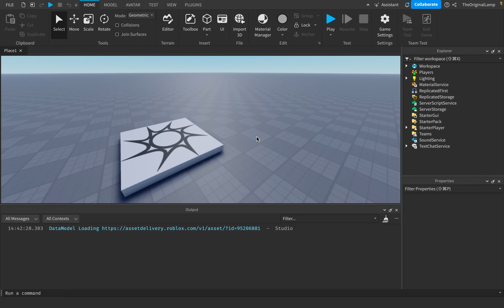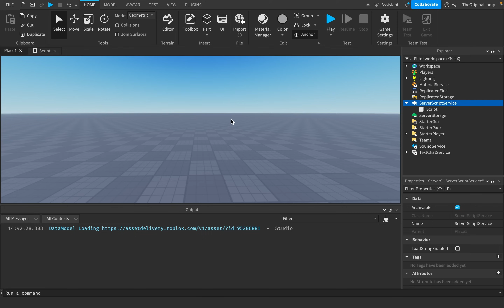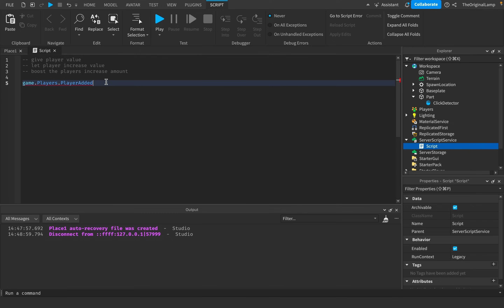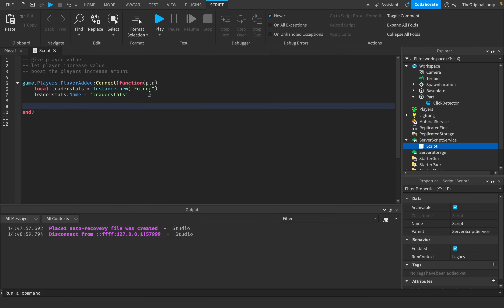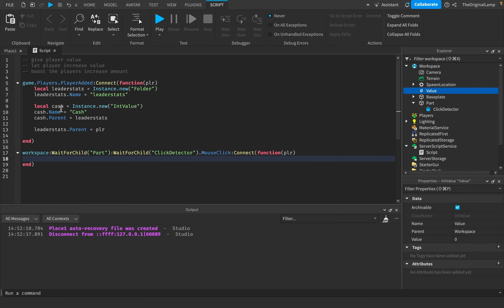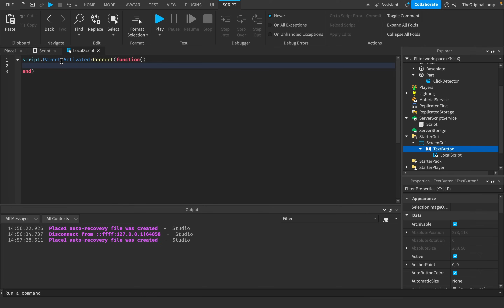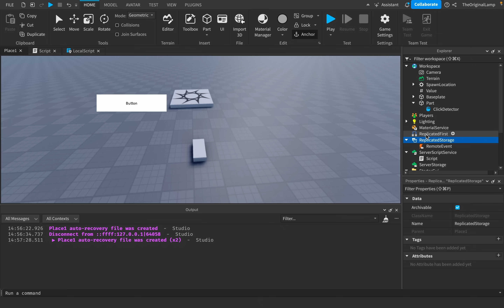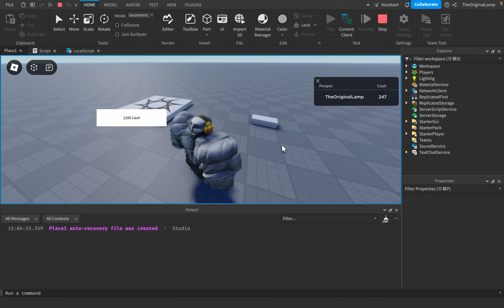Why I Hate Roblox Simulators